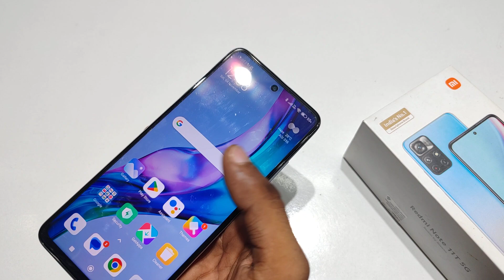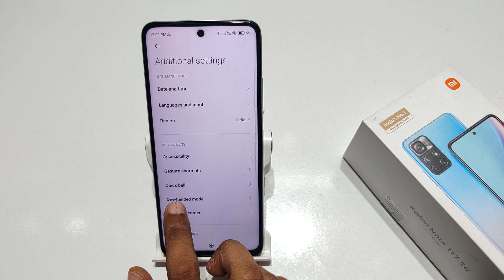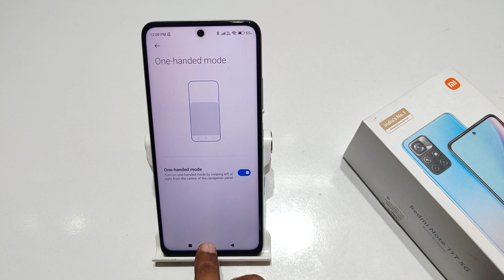How to use one hand mode in Redmi note 11T, 11 SE, 11s | Redmi note 11 me one hand mode kaise lagaye